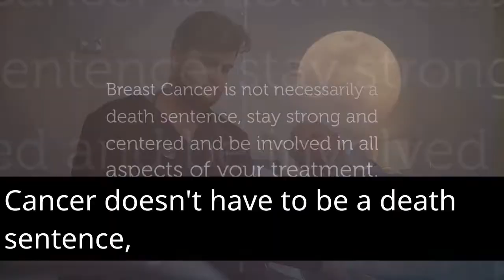Black women have a higher risk of dying from breast cancer than white women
Eat lots of fruit and veg health healthyfood healthtips @RxHealth24
healthy gamer gg
healthy recipes
healthy snacks
health
healthy dinner ideas
healthy breakfast
healthy debate
healthy snacks recipes
healthy food
healthbars